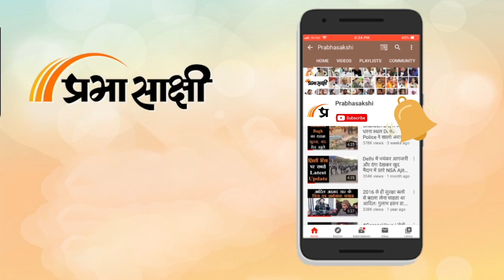Babulal Marandi का वादा, बीजेपी के सत्ता में आते ही जरूर लागू करेंगे NRC | Prabhasakshi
झारखंड में बांग्लादेशी घुसपैठियों (Bangladeshi Infiltrators) को एक बार फिर सियासत गरमा गई है। पूर्व मुख्यमंत्री बाबूलाल मरांडी (Babulal Marandi) ने घुसपैठ के कारण पाकुड़ और साहिबगंज में बदलती डेमोग्राफी पर गहरी चिंता जताते हुए NRC लाने की बात कही है। उन्होंने अपने आधिकारिक ट्विटर हैंडल से इसकी जानकारी दी है। 'बीजेपी के सत्ता में आते ही NRC जरूर लागू करेंगे।' बाबूलाल मरांडी ने कहा, 'पाकुड़ और साहिबगंज में बहुत गंभीर हालात हैं। स्थिति चिंताजनक है। डेमोग्राफी बदलाव से आदिवासियों का अस्तित्व खतरे में है। बांग्लादेशी घुसपैठियों ने संताल परगना के पूरे इलाके को अपने जद में ले लिया है। झारखंड में भाजपा सरकार बनते ही इनके विरुद्ध निर्णायक लड़ाई लड़ी जाएगी और एनआरसी लाकर इन्हें चुन चुनकर राज्य की सीमा से बाहर किया जाएगा।'

0:00 intro
0:03 बाबूलाल मरांडी का बयान
0:48 बाबूलाल मरांडी ने एनआरसी पर बात की
1:59 बाबूलाल मरांडी ने राज्य सरकार पर किया हमला